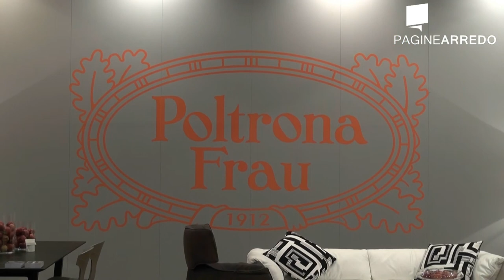ABITARE 100% PROJECT 2013 - Padiglione 4 sesta parte.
Il padiglione 4 di Abitare il tempo 100& Project era un mix di stand aziendali, arene per i workshop e esposizioni a tema. Un susseguirsi di volumi e emozioni, colori, rappresentazioni, dal Vintage, al minimalismo estremo, un quadro interessante ed eterogeneo di quello che può definirsi gusto contemporaneo.